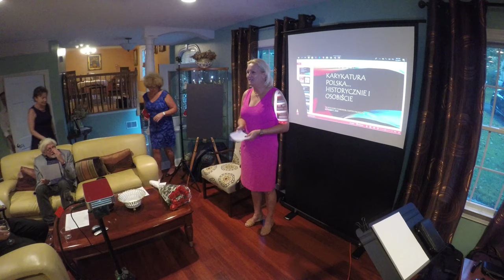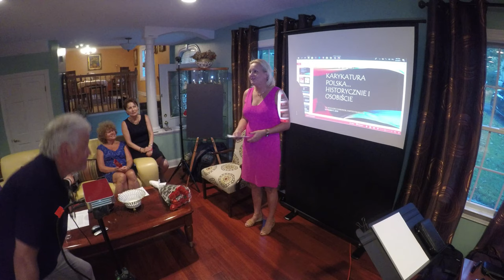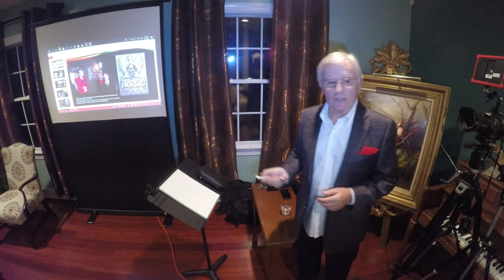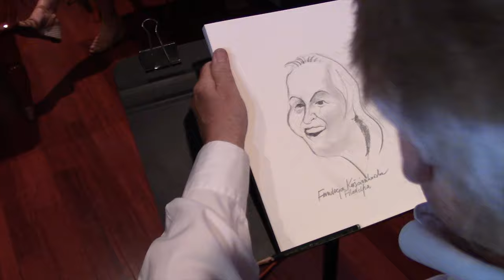DRUCH ON CARICATURE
DRUCH LECTURE ON CARICATURE
Ryszard Druch giving a lecture on caricature during the saloon organized by Philadelphia Chapter of Kosciuszko Foundation hosted in the private residence of Hania & Mirek Wewiórów in Langhorne, Pennsylvania, on Saturday night, September 7th, 2019.
Philadelphia Chapter of Kosciuszko Foundation was celebrating 25 years this year.
Podczas ponad godzinnej prelekcu, Ryszard Druch przedstawił rozwój karykatury począwszy od rysunjków bizonów na scianach grot w Lascaux, we Francji, poprzez Średniowiecze (rysunki Leonarda da Vinci), Renesans (początki druku), pierwsze karykatury w Polsce z XVIII wieku, i czasy nowoczesne.